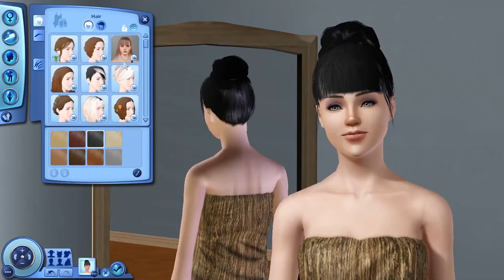*NEW* Sims 3 Ye Olde Royal Kingdom Challenge Introduction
Welcome to the second series to the Let's Play with Fir3 channel! This series will go into the medieval world of Praaven in the Sims 3. In this video, we get a quick look at each of the families created in CAS. There will be familiar faces in some of the families since I recreated the Pleasantview families from Sims 2 and added them in as their medieval versions! There will also be new faces as well. We also get a look at the town itself, all while learning about the rules of the challenge. This series will play on Fridays. I hope you enjoy!